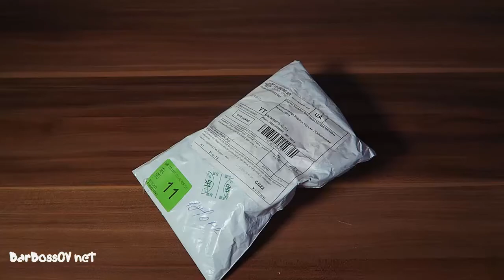Переходник 3в1 Микро, Mini HDMI к HDMI, Монтажный кронштейн для велосипеда